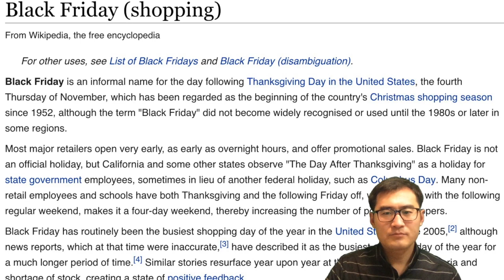【实景英语】黑5=双11？有关黑五（Black Friday）一些英文表达（学习英语技巧2018）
实景英语 国内的双十一刚过，北美的双十一就来了。黑5=双11？

Kick Off
Gear Up For
Surpass
Wrap Up
Hiccup
On Strike
A Flood Of
A Wild Card
?% Off

【实景英语】”死亡“英文怎么说？有关死亡的英文表达 How to express it in English except die or death (英语学习201811）